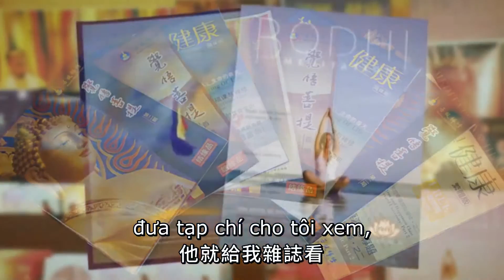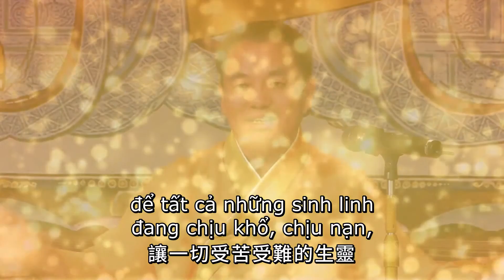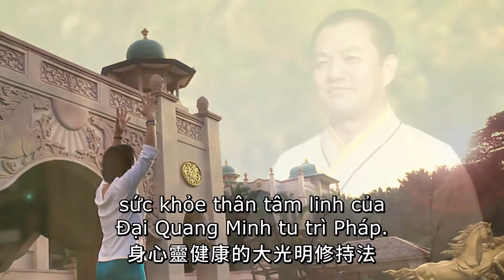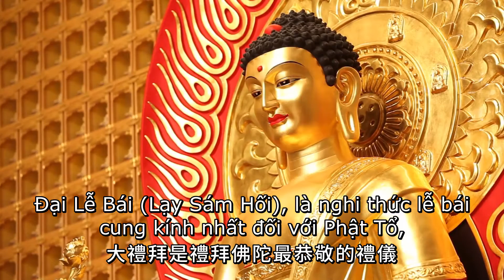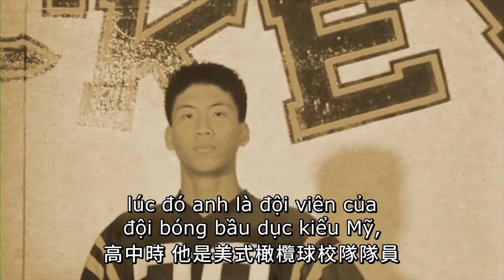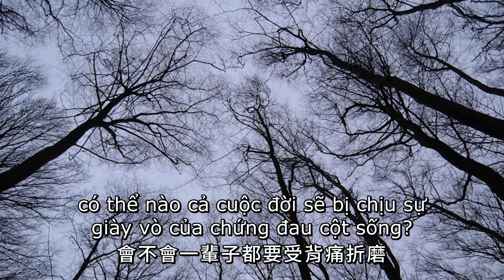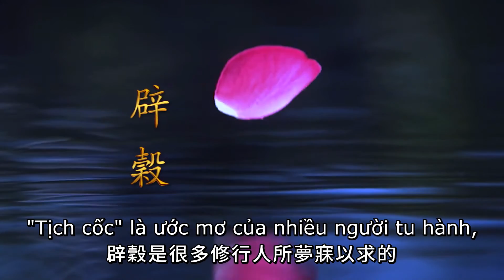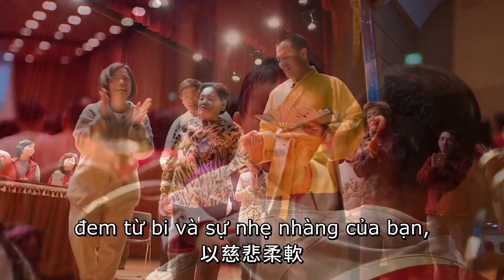CUỘC SỐNG TƯƠI ĐẸP BẮT ĐẦU TỪ ĐÂY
Gặp được Thiền Tu Bồ Đề, là mở ra cánh cửa sức khỏe, niềm vui sướng của thân tâm, từ việc Tu Thiền dần dần ta sẽ lãnh ngộ được đạo lý cuộc sống.
Thiền Tu Bồ Đề đáp ứng nhu cầu của các nhóm người khác nhau bằng nhiều phương pháp thiền định khác nhau. Học thiền "Đại Quang Minh","Đại Lễ Bái", sẽ có được thân tâm khỏe mạnh và vui sướng. Thắp đèn Quang Minh trước Phật, những tâm nguyện tốt đẹp nhất sẽ được linh nghiệm.
Tịch cốc là một hiện tượng tự nhiên rất thần kỳ, kỳ diệu khôn tả. Thiền Tu Bồ Đề còn rất nhiều điều tuyệt vời hơn thế.
Hoan nghênh quý vị cùng đến trải nghiệm.